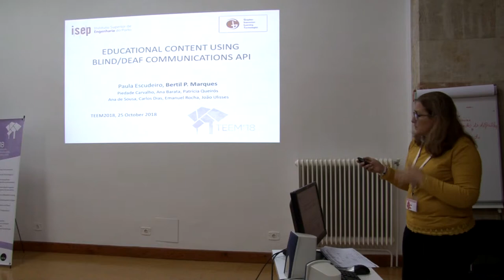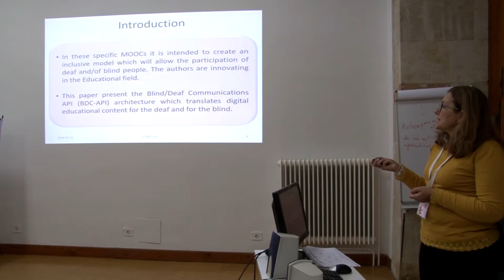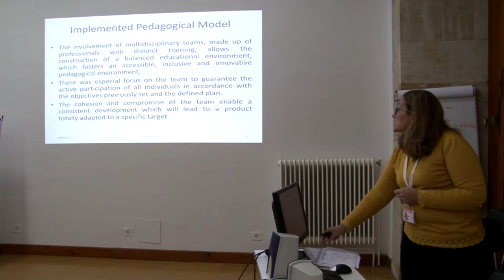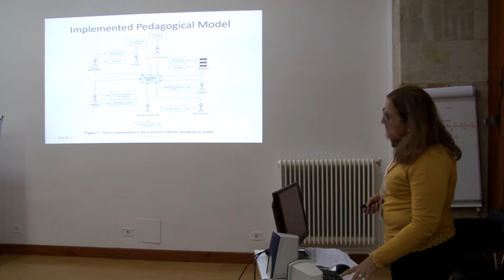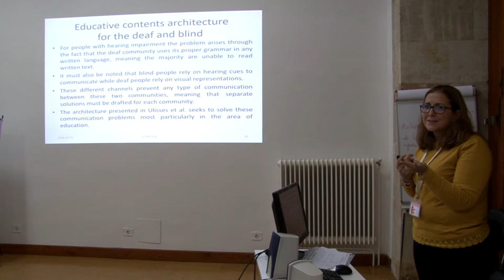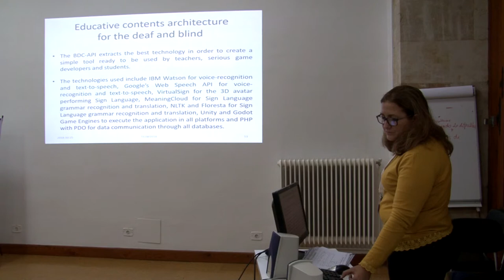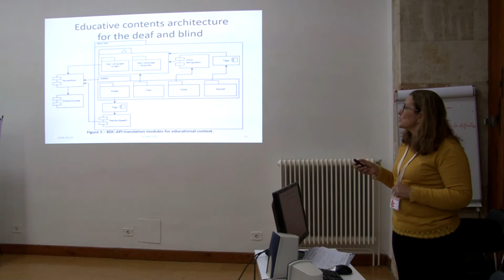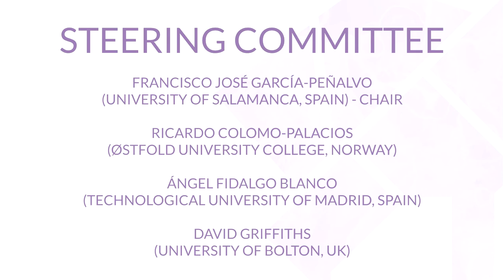Educational content using Blind/Deaf Communications API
Authors: Paula Escudeiro, Bertil Marques, Piedade Carvalho, Ana Barata, Patricia Queiros, Ana Sousa, Carlos Dias, Emanuel Rocha and João Ulisses